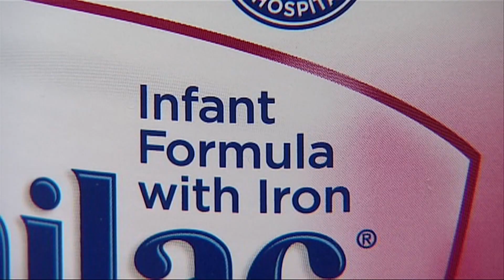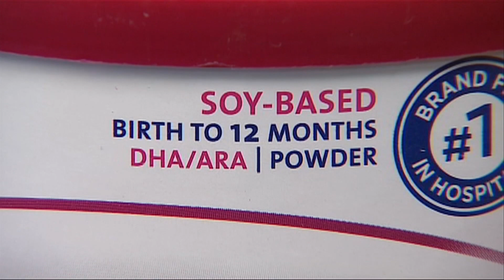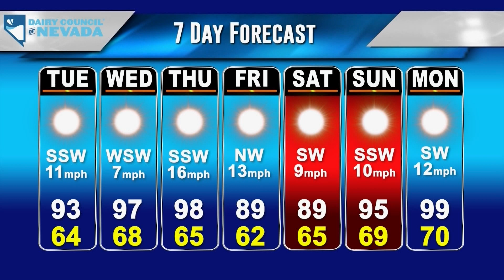KPVM News 25 05/16/22